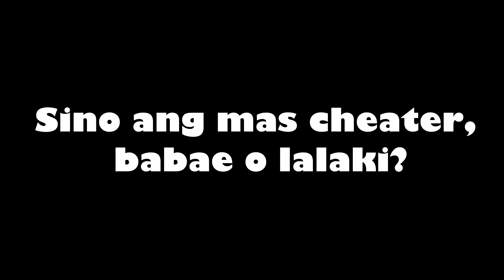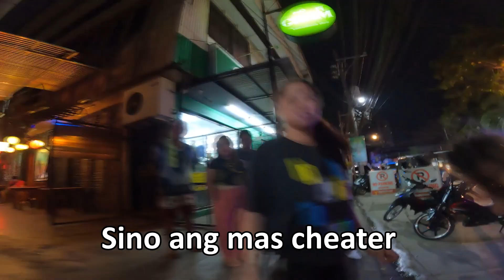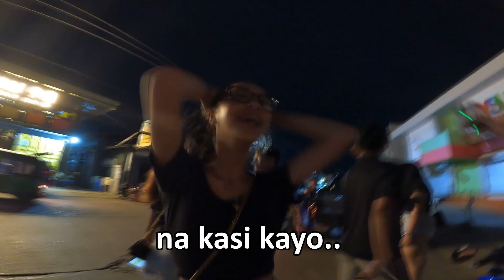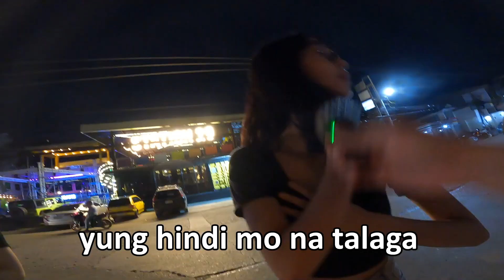SINO ANG MAS CHEATER: BABAE O LALAKI? | ASKING STRANGERS WHO'S THE CHEATER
Username: Realdavid_29